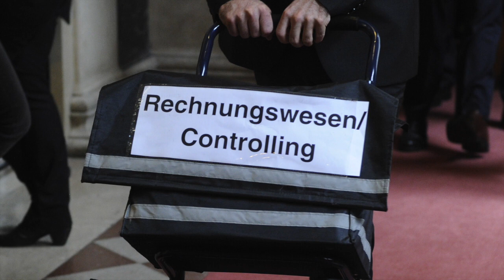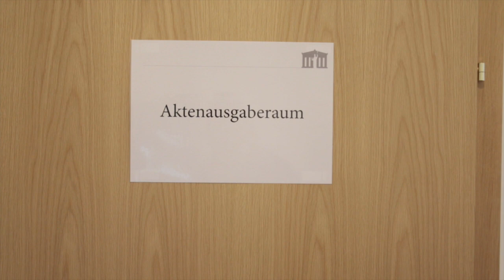Hinter den Kulissen im Parlament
Sie bereiten U-Ausschüsse vor, koordinieren Nationalratssitzungen und sind auch bei Reden, die 12 Stunden dauern, immer im Dienst: profil hat die Mitarbeiter des Nationalrates getroffen.